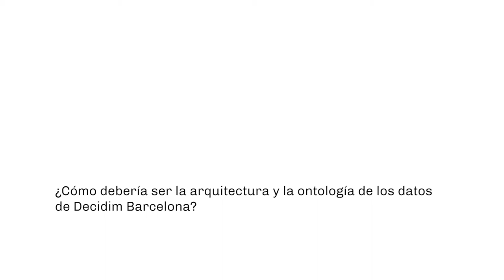LAB Metadecidim. Ontologies digitals. Sabrina Presti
Sabrina Presti, que s'encarrega del projecte Nabú, és llicenciada en
matemàtica i enginyera informàtica, certificada en SAP i
doctorant en llenguatges gràfics a la Universitat Politènica de
Catalunya. En aquest vídeo reflexiona sobre com l'auto-organització pot generar una ontologia digital simple i flexible.